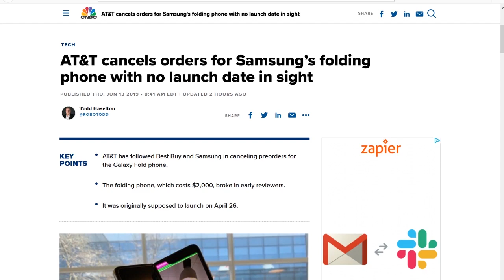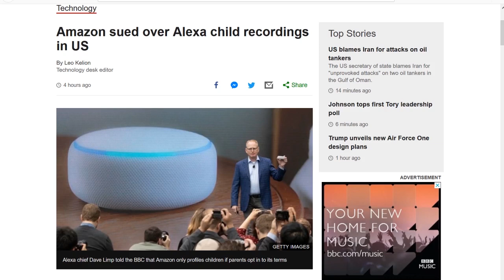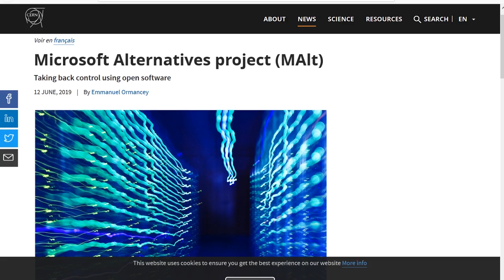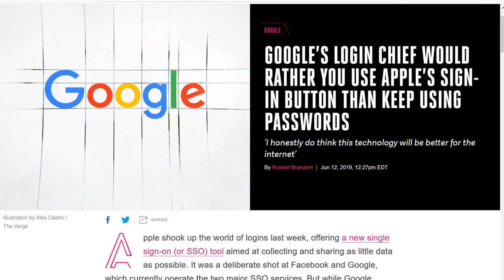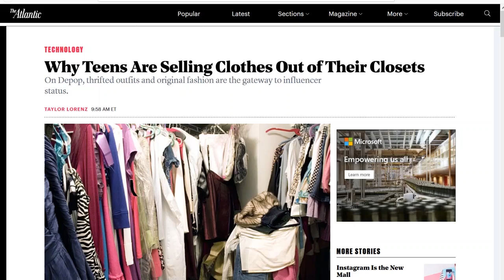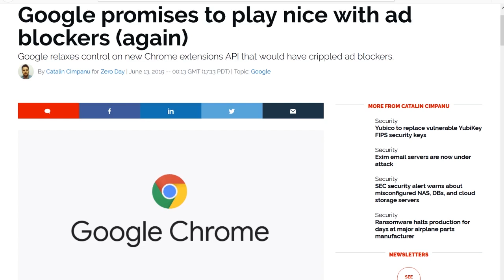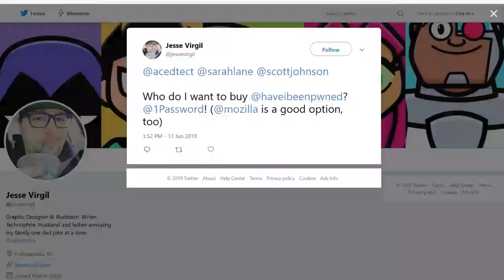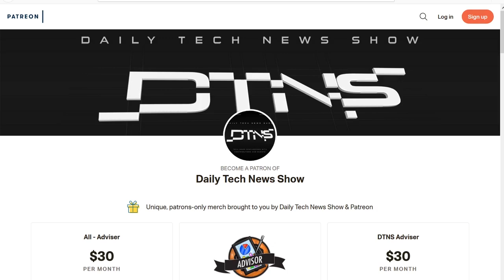The Watchers In Front Of The Wall - DTNS 3552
Samsung's announces the 292-inch Wall Luxury TV, Microsoft pulls CERNs academic status, Amazon is being sued in two separate class-action lawsuits, and teens sell clothes from their closet.

Today’s guest:
Justin Robert Young

Next guest:
Donald Bell